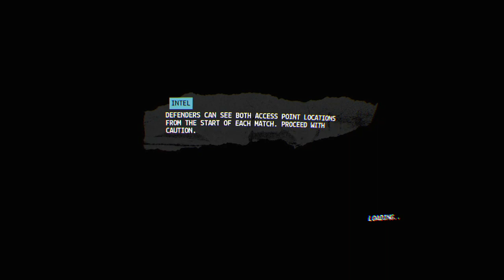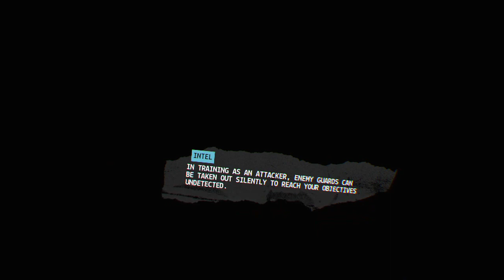Firewall: Zero Hour | Live Stream | PSVR Gameplay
Live stream playing Firewall: Zero Hour on the PSVR!

Check out awesome squad-based gameplay with Epic Wins and Epic Fails!